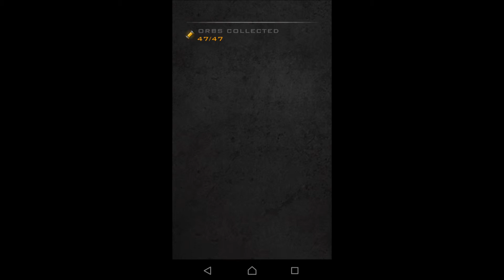Dark Nebula HD - Episode 1 Gold Star Playthrough: The Gateway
This is a perfect run of the level 14 The Gateway from Dark Nebula Episode 1. It shares a similar concept and difficulty to the previous level.

Recurring challenges: Light Gates, Launch Pads, Voids, Sliding Obstacles, Kinetic Locks

Dark Nebula was originally developed by the Swedish studio 1337 Game Design and released for iOS devices in August 2009, its sequel a year later in 2010. In 2012 the Dark Nebula franchsie was acquired from 1337 Game Design by another Swedish studio, Free Lunch Design, who further promoted the release on other mobile operating systems including Android. Mid 2013 both episode one and two were rereleased in HD with additional levels. England based Palringo bought Free Lunch Design along with the franchise early 2014, no news of its third installment has been released since.